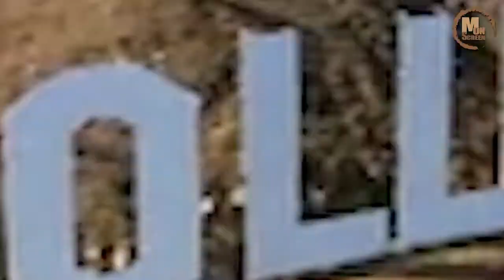Paw Patrol The Movie 2021 | Movies on Screen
In this video, we will talk about Paw Patrol The Movie 2021, the Upcoming Hollywood Undead date, and Cast on Movies on Screen | 2021
Music Source Credit goes to Contentsamurai.com Picture and Video clips credit goes to Contentsamurai.com Note: - All pictures, background Music, and Video clips shown in the video belong to the respected owners.